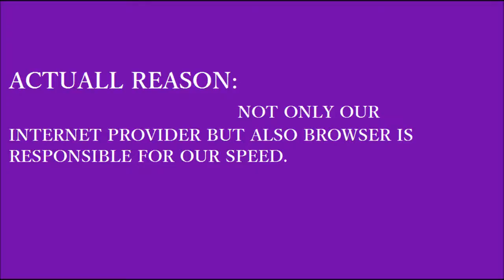How to increase your browsing speed how to increase 2g internet speed 100 % works